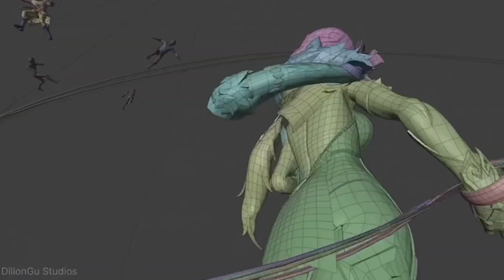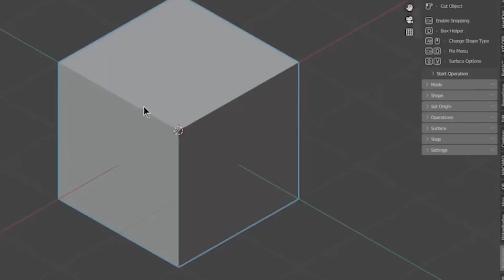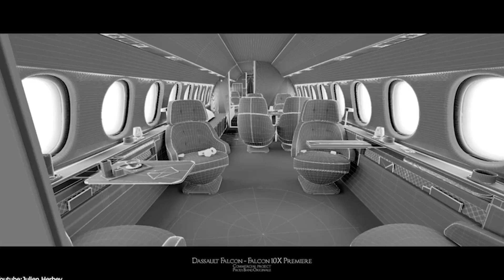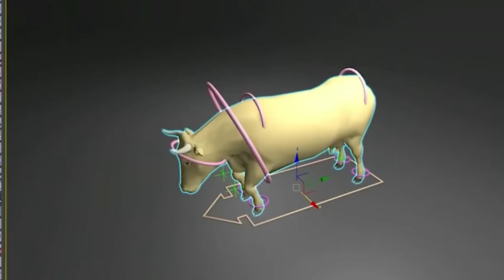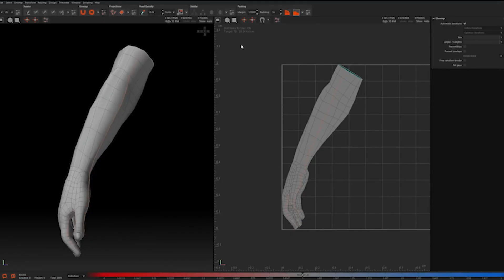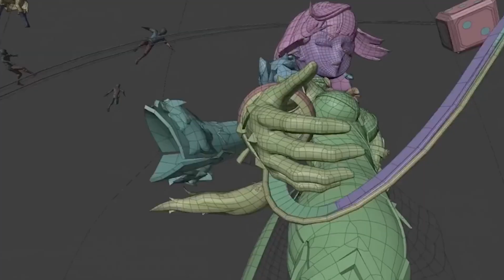Blender vs Unreal Engine: Pick This One Based on Your Personality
Blender vs Unreal Engine — which one should YOU really choose? In this video, I break down the real psychological and career differences between Blender and Unreal Engine, and how your personality type should decide your path.

You’ll discover whether you’re a solo builder or a real-time director, which tool fits your brain, how each software makes money in different markets, and how to avoid choosing the wrong tool and burning out.

If you’re learning 3D, game development, virtual production, or real-time environments in 2026, this video will save you years of confusion and wasted effort.